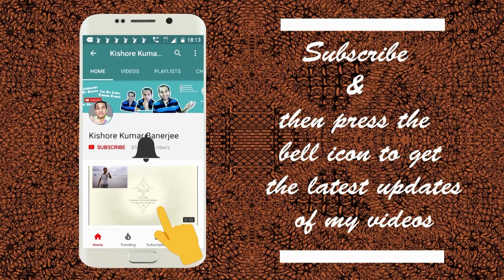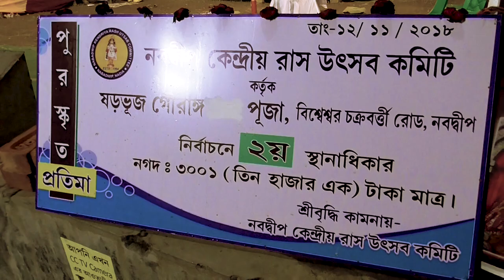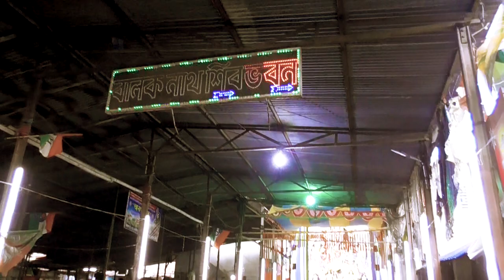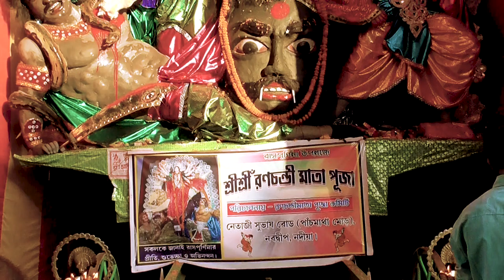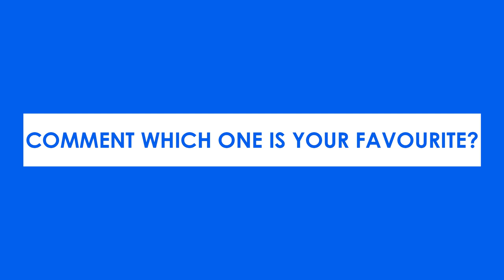Top 10 Pratima Nabadwip Rash Yatra 2019 | নবদ্বীপ রাস যাত্রা ২০১৯ প্রতিমা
Nabadwip Rashyatra is celebrated in Nabadwip during Rash Purnima. This year Rash Purnima was held on 23rd November, 2018. This video covers idols from all the Nabadwip Rash Yatra Pandals like Byama Kali, Shorobhuj Gourango, Kattayani, Mahishmardini, Chandimata, Mukti Surya Club Kutirpara, Narasimha Avtaar, Boro Shyama, Ganga Mata, Sati r Deha Tyag, Partha Sarathi, Annapurna, Krishna Kali, Gorangini, Rono Kali, Bharat Mata etc.

Important Rash Idols & Pandals (In Bengali):
বামা কালী,  ষঢভুজ গৌরাঙ্গ, মহিষমর্দিনী, চণ্ডী মাতা, নরসিংহ অবতার, অন্নপূর্ণা, গঙ্গা মাতা, পার্থ সারথি, গৌরাঙ্গীনি, হঁরগৌরি, গৌরাঙ্গিনী মাতা, ভদ্রকালী মাতা, ভারতমাতা

Nabadwip Rash Yatra 2019 | Royal Club Nabadwip | নবদ্বীপ রাস যাত্রা ২০১৯ |  রয়েল ক্লাব নবদ্বীপ: